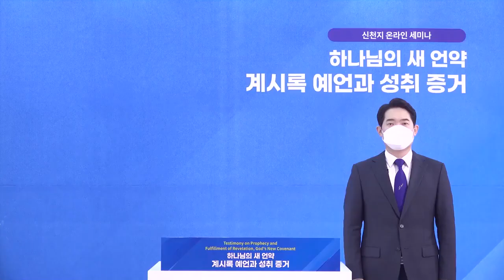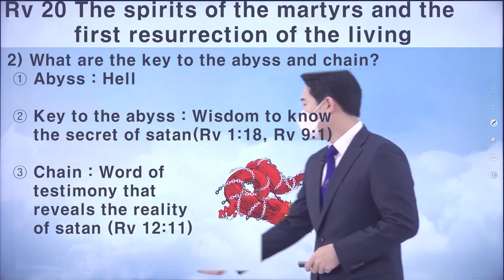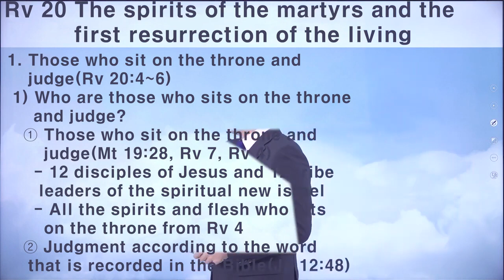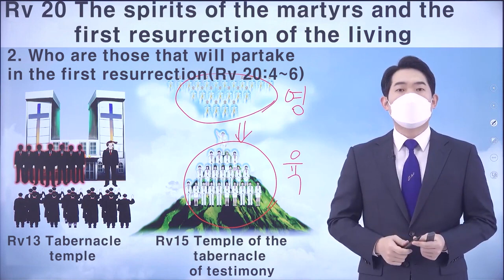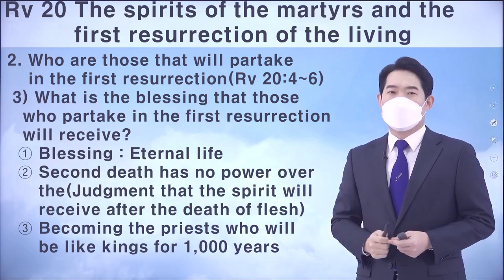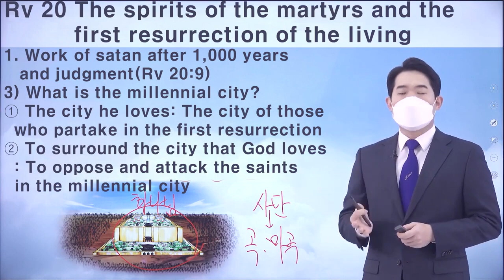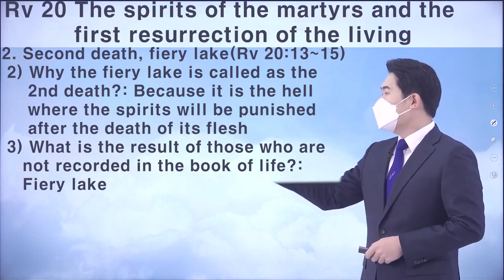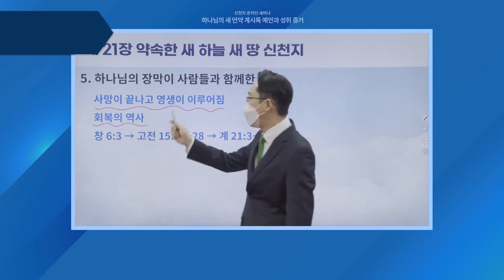[Revelation Chapter 20] The Testimony of Prophecy and Fulfilment of Revelation God's New Covenant